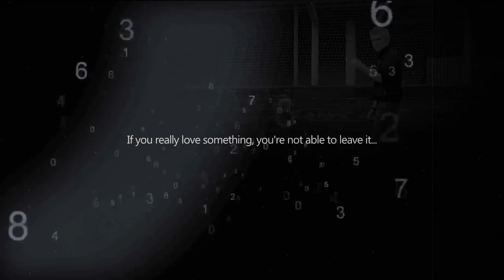XeOn - JUST BELIEVE [JUMPSTYLE]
Yeah! I'm back :)
But i'm not so good in jump... I will train, because...
" If you really love something, you're not able to leave it! "

This is my comeback and now.. I know answer on my questions.
" you must, JUST BELIEVE!!! "

Thanks for vision!
with love XeOn ♥